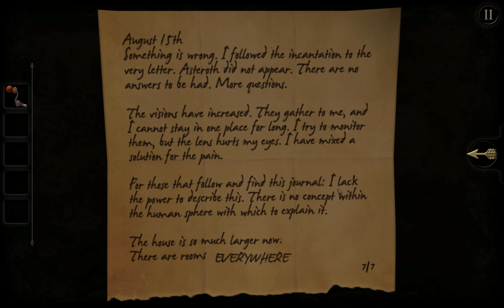Solving Chapter 4 - The Room Gameplay - Ep 3 - Let's Play The Room - The Room PC Game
Chapter 4 of The Room has us solving eyepiece-based puzzles on the newly revealed tabletop above the previous puzzle box.  As before, Episode 3 of the Room full playthrough showcases some marvelous and intricate designs.  Come and let’s play The Room!

Want to know when the latest video goes online?

Honestly, the amount of detail and clever intractable elements built into some of the puzzle boxes in The Room is astounding—even more so when you realize that someone had to sit down and think this all through.  This is a full Let's Play The Room series, designed to showcase a complete The Room blind playthrough and probably a The Room blind walkthrough.  It's a video series showing The Room first impressions and an introduction to The Room pc gameplay (at the end I include a cursory review of The Room PC game).  Even after this short video the Room seems very interesting and I look forward to playing it either on my own time or with you all watching along.  In all, I am happy to be doing a full Let’s Play The Room Blind series!

In The Room PC gameplay Episode 1 video about The Room PC game, we tackle the tutorial level and one other chapter.  So, this episode of The Room blind playthrough serves as a The Room Chapter 1 guide and The Room Chapter 2 guide, showing the solutions (and though process for tackling) the puzzles in the Room Chapter 1 and Chapter 2.  Episode 2 of let's play the Room PC has us tackling the next puzzle-box down, in The Room Chapter 3.  Episode 3 of The Room PC blind playthrough has us solve several eyepiece-based puzzles on the table top.  The Room PC gameplay is relatively straight forward – manipulate everything and see everything on the puzzle boxes.  There are also some snippets of story, but it’s unclear how important they are overall.  So come and join me as we play The Room Chapter 1 and The Room Chapter 2.

As you can probably tell from the video, I enjoyed my time with the Room PC game.  It’s not the most compelling game story-wise, but the imaginative puzzles in the Room make up for the lack of plot.  The Room offers a lot of compelling things—particularly the constant challenge of yet more and more complex puzzles.  This is showcased in Chapters 1 and Chapter 2 of The Room PC game.  For a game that fist came to iOS and Android it’s an amazing accomplishment, understanding, of course, that the visuals have been enhanced for the room PC.  Anyway, I hope you all enjoy the Room gameplay for what it is, and come lets play The room!

Title:  The Room
Genre:  Adventure, Indie
Developer:  Fireproof Games
Publisher:  Fireproof Games
Release Date:  July 28, 2014

The Room PC is a fully-enhanced HD release of Apple's 2012 iPad Game Of The Year, including the 'EPILOGUE' DLC that adds 20% more content and play time to the original release. This PC version of the game has been many months in the making and has involved recreating almost every asset in the game from the ground up.

Fireproof Games are a small independent team working in Guildford in the UK. We self-published our first game The Room in September 2012 and were stunned with both the critical success and our new-found fan-base, not to mention multiple international awards. The Room has changed our lives and we hope you enjoy playing it as much as we enjoyed making it.